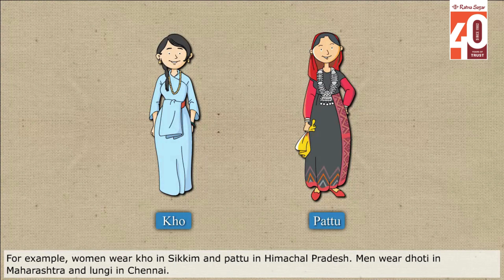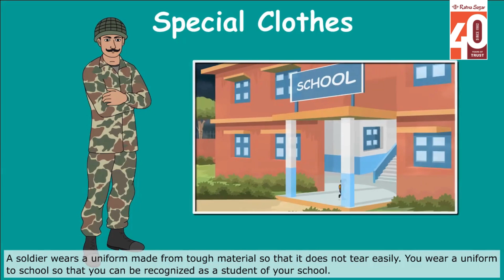The Right Clothes to Wear | Choosing the Right Outfit | 2D Animation by Ratna Sagar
Clothes not only help us look smart, but they also protect us from dust, heat, cold, rain, and even insect bites. However, it's important to know which clothes are best for each season. In this video, let’s learn more about choosing the right clothes for different weather conditions.

This amazing video comes from the lessons in Ratna Sagar's Living Science, a book series from the activity-based integrated skills course.  It has a modern, attractive layout, beautiful colour illustrations along with several exciting features and a range of enrichment activities.

Don't miss out on the magic – hit play now and let your imagination take flight! 🎬🦋